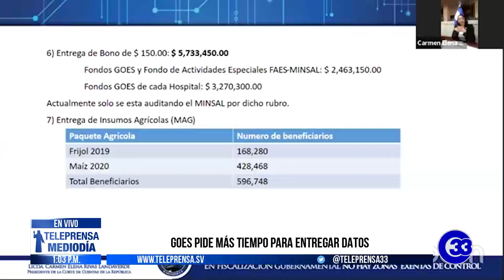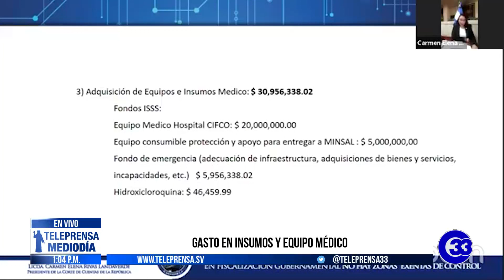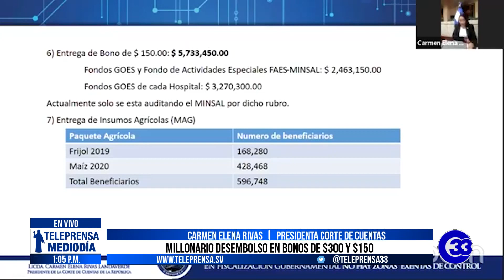Teleprensa33 | GOES pide más tiempo para entregar datos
La presidenta de la Corte de Cuentas, Carmen Elena Rivas, informó que el Gobierno solicitó 30 días para brindar información sobre la entrega de paquetes de alimentos, pero la entidad solo les ha dado 15 días, plazo que vence el próximo lunes.